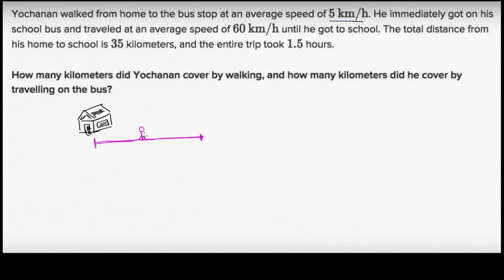System of equations word problem: walk & ride (Hindi)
Systems of equations can be used to solve many real-world problems. In this video, we solve a problem about distances walking and riding bus to school.